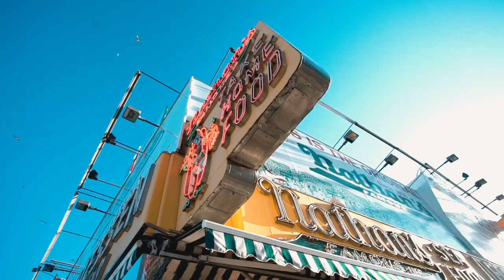Pursuit in Coney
Pursuit of Portraits hosts "Pursuit in Coney" on Sunday, April 22nd in Coney Island; a meet up to bring together the community of creatives in New York City (and the tri-state) to connect, create and collaborate.
The meet that saw over 300 in attendance was also the celebration of Month 06 (the half-way point) of the global pursuit; a journey across 4 continents over 25+ countries led by founder Saunak Shah.
Along with guest creatives and the team at PoP including Karston Tennis and Dennis Tejero, PoP welcomed creatives of all backgrounds and experience putting out yet another amazing experience just before the start of summer.
Video by @frankie_fire
Aerial footage via @aakashsarav